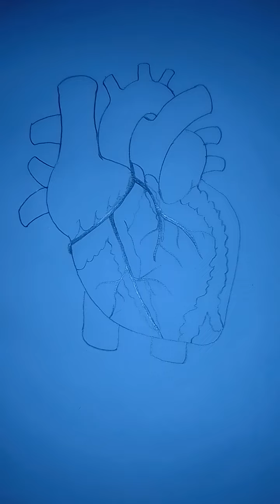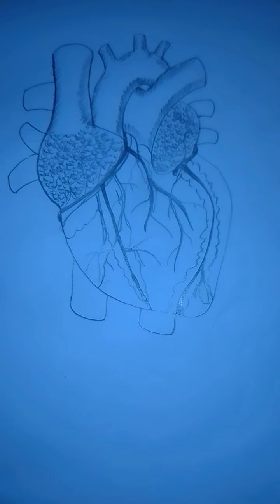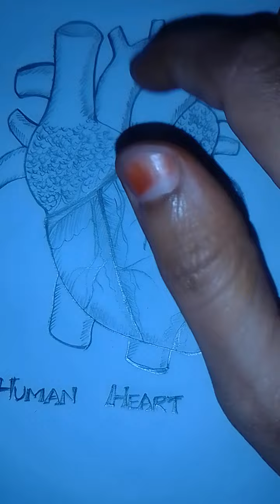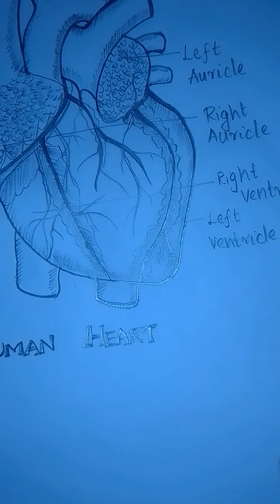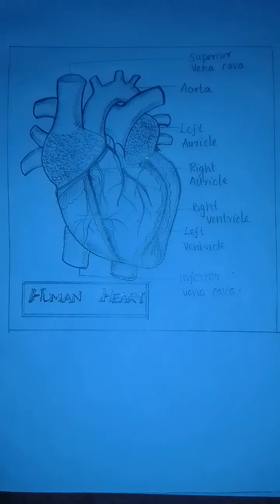External Structure of Human Heart 🫀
Draw easily-especially BIOLOGY diagrams.